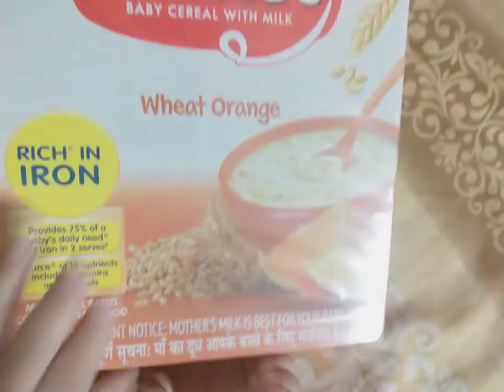Nestle Cerelac BABY CEREAL WITH MILK wheat Orange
Wed June 8, 2022 11:30 PM